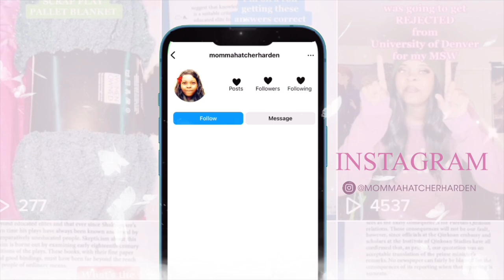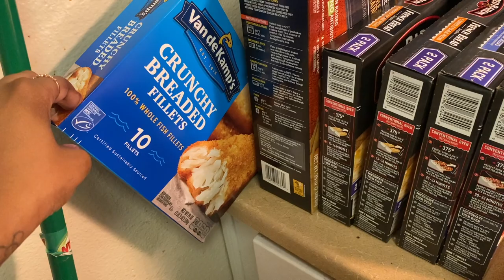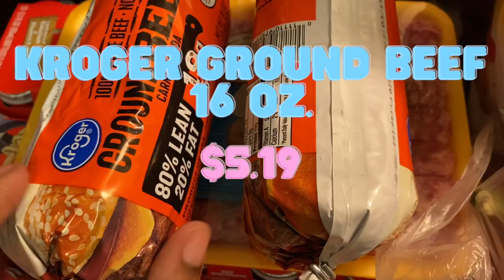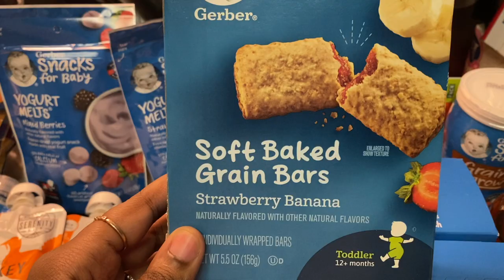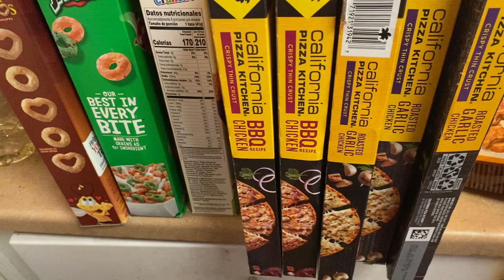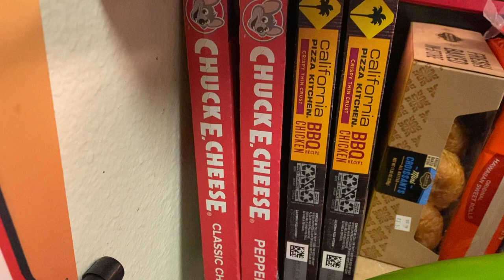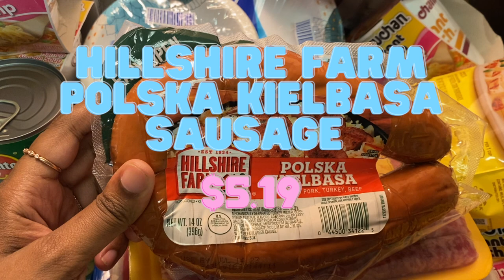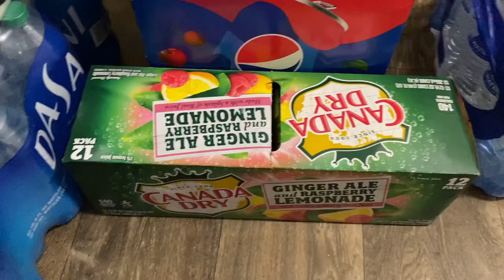March 2023 Grocery Haul: Fred Meyer & QFC, SAHM of 2, Family of 4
Hey Everyone,

In this video, I'm sharing my March 2023 grocery haul from Fred Meyer and QFC. This includes items like cereal, meat, produce, and more!

If you're looking to grocery shop for the month of March, this is the video for you! In this video, I'll show you what I bought, how much it cost, and give you tips on how to shop for the grocery haul for your family. If you're a busy mom or dad, you'll love this video!

- Sun is Shining: Tomas Skyldeberg
- Wilder: Gamma Skies
- We Can Be Fearless: Tomas Skyldeberg